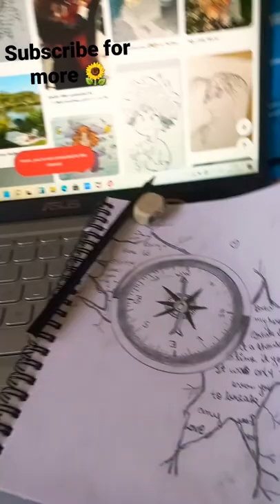amazing sketch and east for u 🌻 creative aesthetic sketch 🌻🦋🌻..........